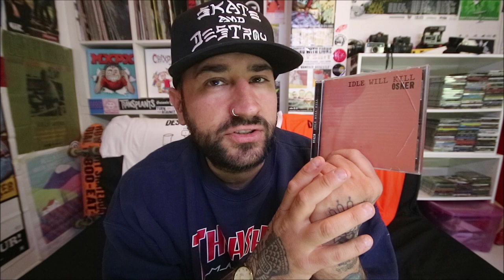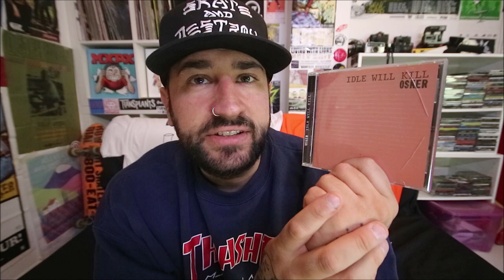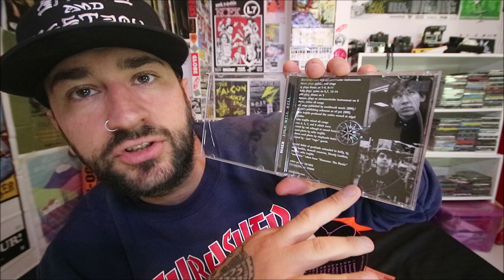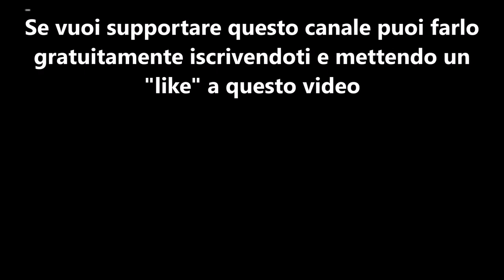Day 34 / Osker "Idle Will Kill" / Diario di quarantena